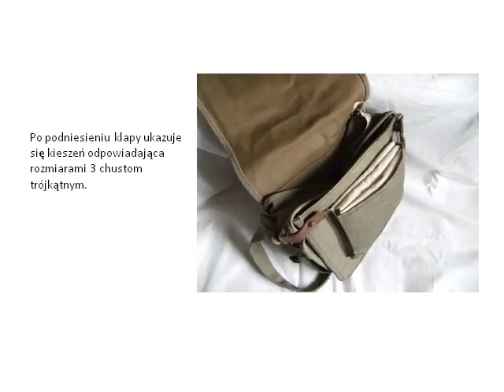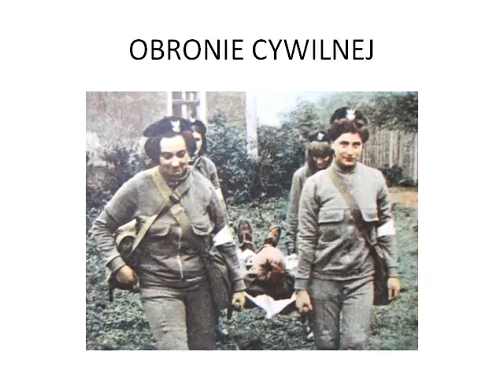ODCINEK 6 TORBA „S" (SANITARIUSZA WOJSKOWEGO)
Zdjęcia sytuacyjne z Przeglądu PS/OC, z wyjątkiem ostatniego, które pochodzi z albumu "Wojsko Polskie" z 1997 roku.Zdjęcia przedmiotów oraz tablica barwna ze zbiorów własnych.